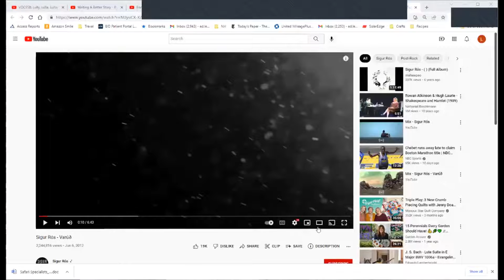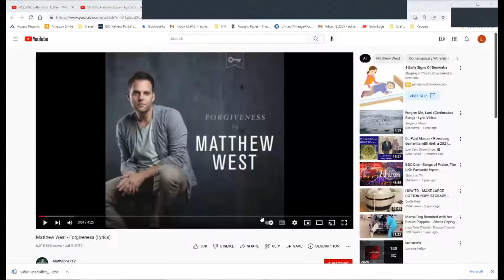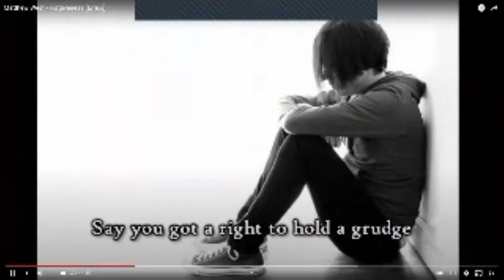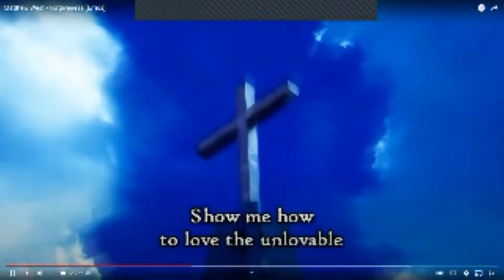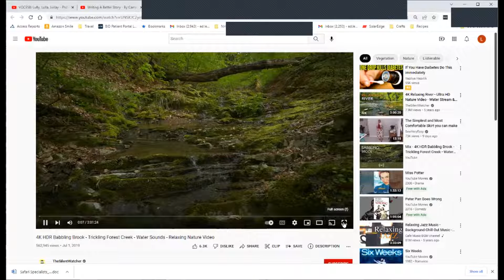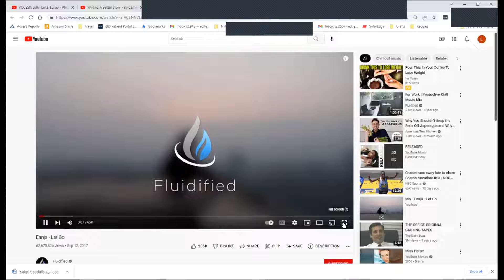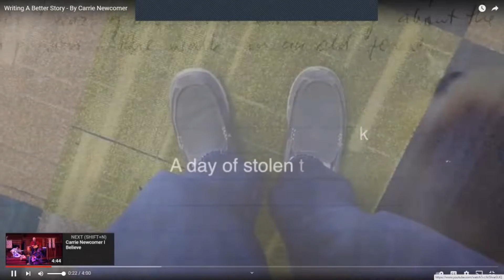Vespers 04.28.22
Helen Lane guides us through a meditation on Atonement and Forgiveness

Visit us at uuneedham.org, or on social media (Facebook, Instagram, and Twitter) @uuneedham. Support our ministries by donating online at our website, uuneedham.org. CCS WORSHIPcast Streaming License for church internet song performances